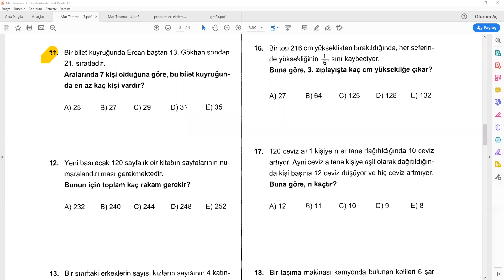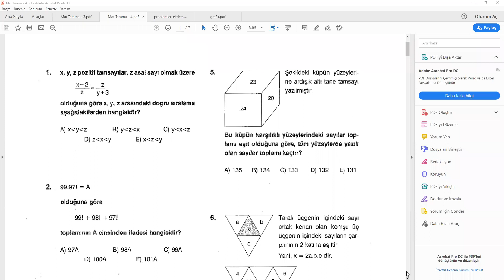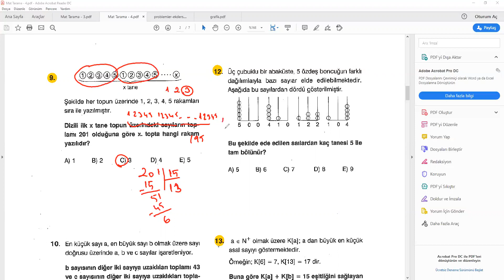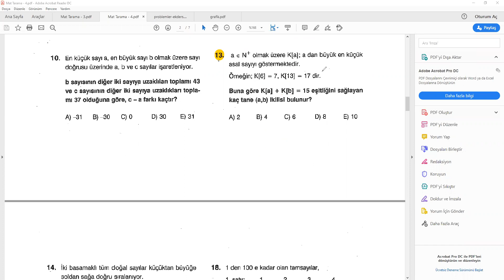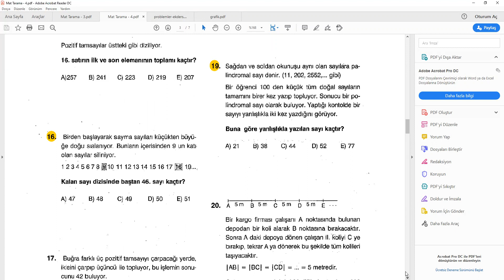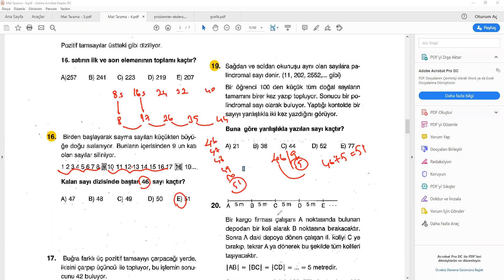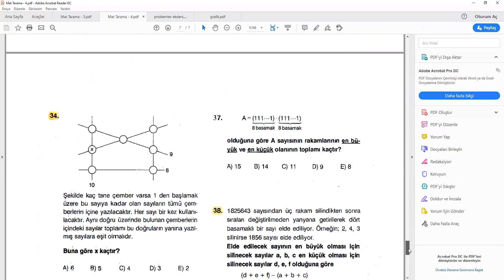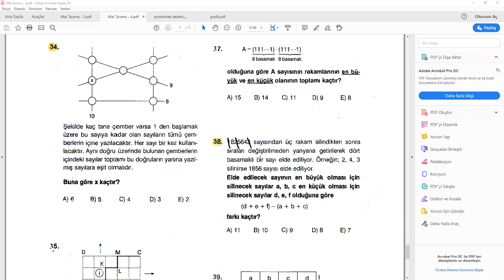Tarama 3-4 Çözüm